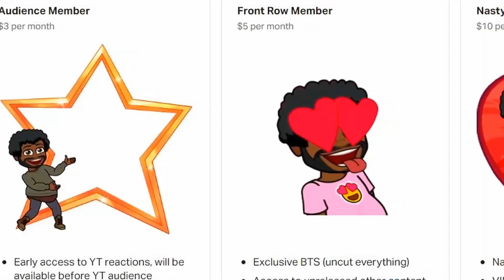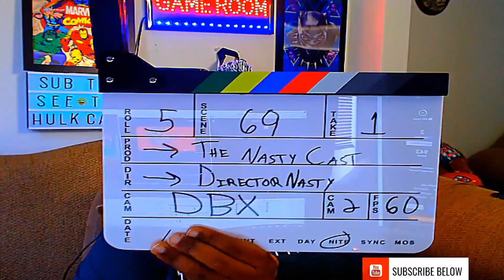Musical Tag-Team 🎧🎤😍 | RWBY 3 x 5 NEVER MISS A BEAT | RWBY REACTION | BLIND REACTION | DIRECTORNASTY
SPECIAL THANKS TO MY PATRONS, LOVE YALL:

EJIR 💝🎬
BBoyBlock 💝🎬
None Ya 💝🎬
Haruto 💝🎬
Rimuru 💝🎬
Chris Wag. 💝🎬
Vern 💝🎬
K JUWAN 💝🎬
ADON 💝🎬
Dehater 💝🎬
Lilith 💝🎬
Westsideboss808 💝🎬
vesolan 💝🎬
Peter 💝🎬
Andre3k 💝🎬
Elisabeth W. 💝🎬
Terrafan 💝🎬
Jason S. 💝🎬